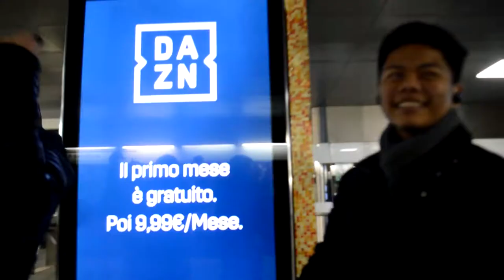PauloPlayZHD | LIGAWAN - #28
Description :

Today I uploaded a video of the continues previous video.

Music :: Arrival by MBB & KODOMOi - Memory of Summer

[SOCIAL MEDIA]

Shoot with the Nikon D3200